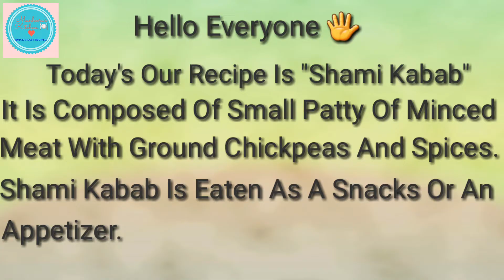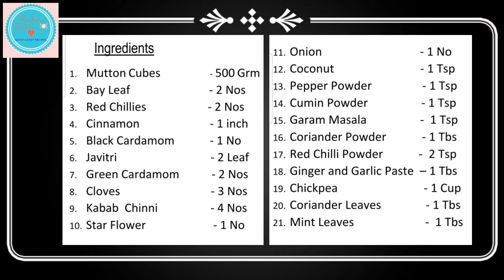How to make Shami Kabab |Appetizer| Quick and easy Shami Kabab| Easy recipe for beginners.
Please Do Share Your Feedback About The Recipe In The Comment Section Below.
Love Cooking.
Ingredients
1. Mutton Cubes                  - 500 Grm
2. Bay Leaf                           - 2 Nos
3. Red Chillies                     - 2 Nos
4. Cinnamon                        - 1 inch
5. Black Cardamom            - 1 No
6. Javitri                                - 2 Leaf
7. Green Cardamom           - 2 Nos
8. Cloves                               - 3 Nos
9. Kabab  Chinni                  - 4 Nos
10. Star Flower                       - 1 No
11. Onion                                 - 1 No
12. Coconut                             - 1 Tsp
13. Pepper Powder                 - 1 Tsp
14. Cumin Powder                  - 1 Tsp
15. Garam Masala                  -  1 Tsp
16. Coriander Powder            - 1 Tbs
17. Red Chilli Powder            -  2 Tsp
18. Ginger and Garlic Paste  – 1 Tbs
19. Chickpea                             - 1 Cup
20. Coriander Leaves               - 1 Tbs
21. Mint Leaves                        -  1 Tbs

4. Steam Fish, tasty fish.
5. Chicken and veg soup.
6. Best Home made Pizza, Tawa. 7. Wheel samosa, Mat Samosa with green chattani.
8. Shrimps broast, Mayonnaise. 9. Trifle dessert, Fruit Custard Trifle, Custard .
10. Hyderabadi Paya Nihari, Paya Salan. 11. Ramadan Special Sharbat . 12. Aash, khari Ganji,Romansiah Shorba. 13. Dahi Vada/Dahi Bhalla/Juicy Dahi . 14. Chicken Haleem/Chicken Harees. 15. Eid Special Recipe, Sheer Khurma . 16. Mango Mousse Recipe. 17. Mutton kofta Stuffed In Capsicum Recipe.

Spicy recipes

Step By Step Kabab
Traditional Style shami kabab.